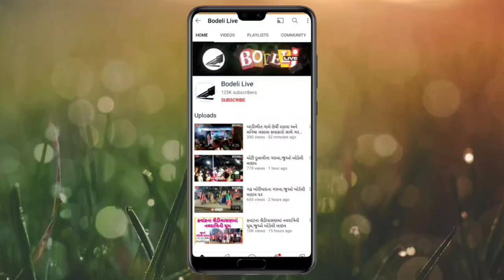જેતપુરપાવી:નાનીબેજની કમનસીબી! જીવતે જીવત રસ્તો ન મળ્યો પણ મર્યા પછી પણ પાણીમાંથી ઠાઠડી કાઢવી પડી!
જેતપુરપાવી:નાનીબેજના ગ્રામજનોની આ કેવી કમનસીબી? જીવતે જીવત રસ્તો ન મળ્યો પણ મર્યા પછી પણ પાણીમાંથી ઠાઠડી કાઢવી પડી! જુઓ બોડેલી લાઇવ